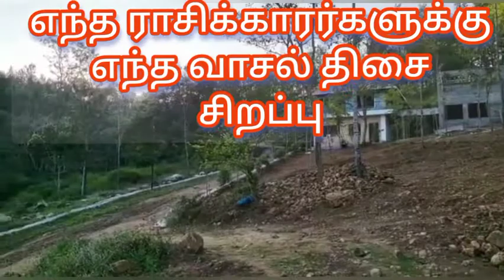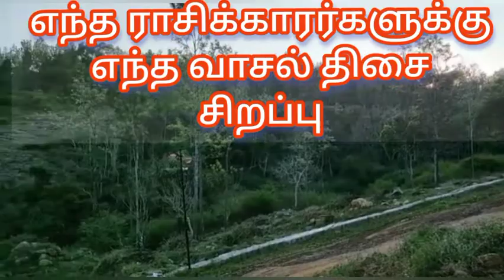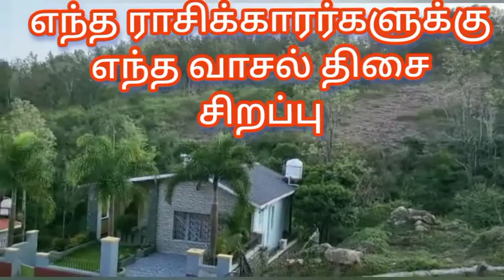எந்த ராசிக்கு எந்த திசை வீடு சகல செல்வங்களும் அள்ளி கொடுக்கும் 🤟